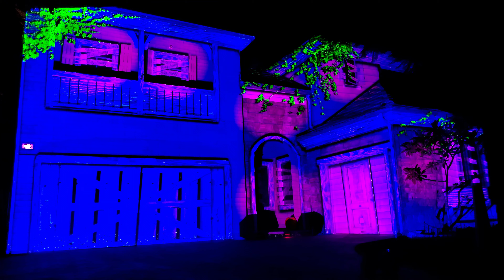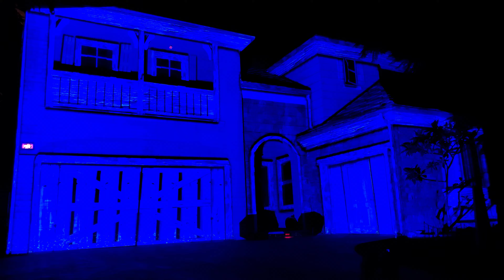2023 Twins House Projection Show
@JesterLaughs 2023 Twins House Projection. Jester Laughs projection on an Epson Series EB PU series projector. Remastered in After Effects. This show will be on my projection mapping loop for local subscribers! Come see it live!

From Jester Laughs:
"Twins House is my 2023 Halloween projection mapping  show, based around an old abandoned house that is been taken and possessed by the ghostly twin sisters."